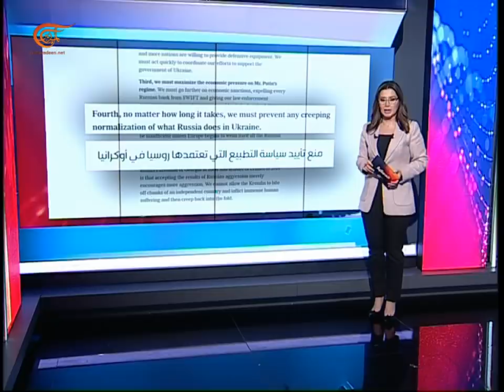نشرة المسائية | هل دخلت واشنطن الحرب في أوكرانيا؟ | 2022-03-06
دخول أميركي مباشر في الحرب تحت عنوان التطوع، صحيفة أوكرانية تتحدث عن ثلاثة آلاف مقاتل أميركي محترف سينضمون للفرقة الدولية وبريطانيا تتصدر خطة إفشال روسيا، الرئيس الروسي يؤكّد الاستعداد للحوار، والاليزيه يقولُ إنَّ بوتين أبلغَ ماكرون أنه سيحقّق أهدافه في أوكرانيا سواء عبر المفاوضات أو الحرب، أحد عشَر يوما على العملية الروسية تقدم على الجبَهات واستهداف للمطارات، وموسكو تحذر أي دولة من فتح مطاراتها للمقاتلات الاوكرانية.